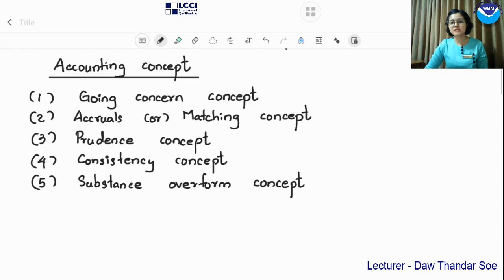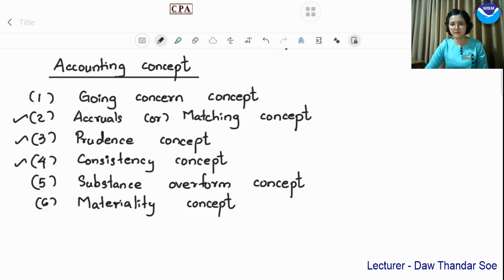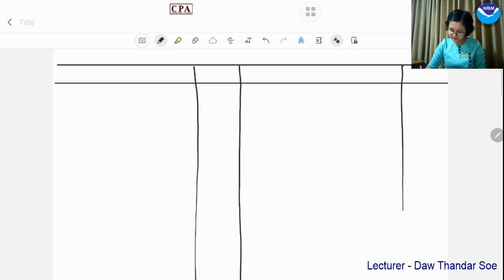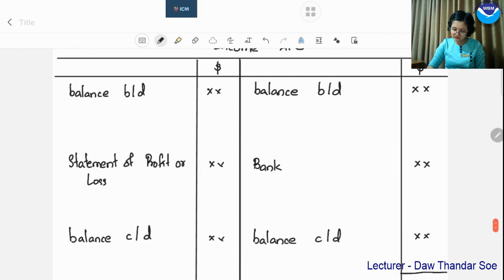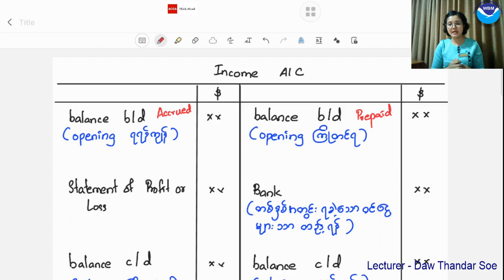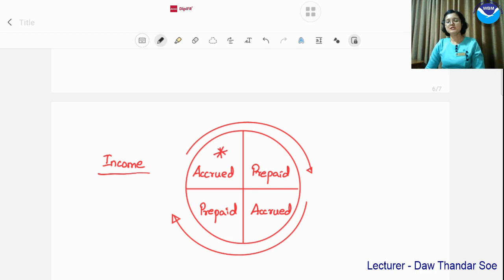Accrual and Prepayment Theory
LCCI Level 1 & 2